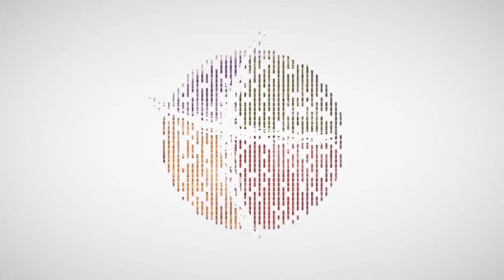ICA Moscow || Praise and Worship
►Address: Aviamotornaya St, 10k1 Moskva, 111024

International Christian Assembly
Loving God and making His love known